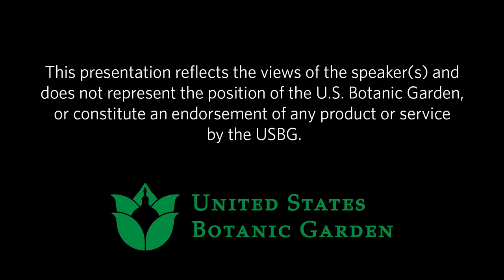Spring Recipes: Sugar Snap Pea Salad and Rhubarb Custard Cake (Online Cooking Demo)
With nature’s reawakening comes a riot of greens, shoots, sprouts, and fresh young herbs full of bright, zingy flavors. Join the Cook Sisters for this online cooking demonstration as they share recipes that show off spring’s flavors and what it takes to grow your own spring garden. The featured recipes include Sugar Snap Peas with Radishes, Mint, and Ricotta Salata, as well as a tart and sweet Rhubarb Custard Cake.

Presenters: Danielle Cook, Nutritionist and Cooking Instructor, and Adrienne Cook, Gardening and Cooking Writer

This program was recorded on Friday, May 19, 2023.